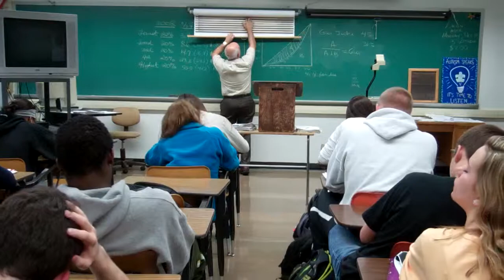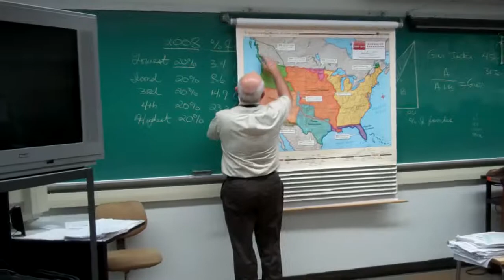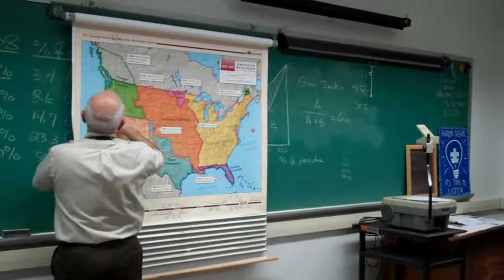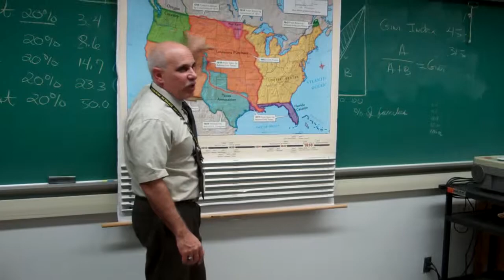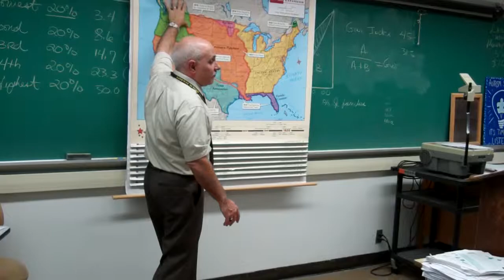Mr. Wallace AP History 7th period December 10